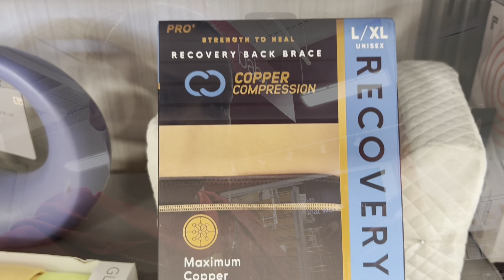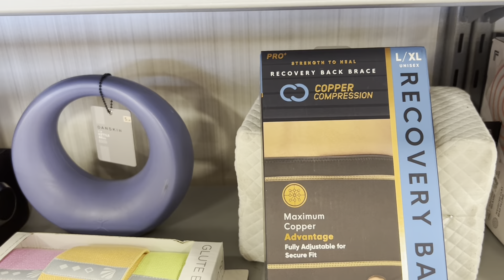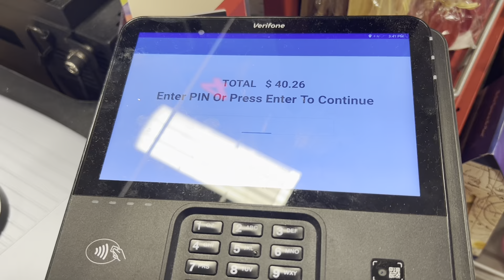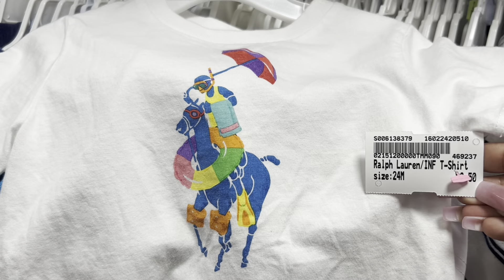VEDA|Selling To Once Upon A Child| Two Mom Family Vlogs| How To Make Extra Income🌈| LGBT FAMILY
How old are you & Ashley?
•We are both in our early 30’s
Who carried Tudors?
•Ashley carried
How was Tudors conceived?
•IVF
How old is Tudors?
•He’s one
What camera do u use?
•iPhone 14 and canon G7X
How long have you & Ashley been together?
•8years

When it’s dark, We can see the stars ✨
Don’t give up! You are loved 💕

National suicide hotline number
Call 988 or text 988

Make room for more joy, greater confidence, and a new level of influence!!!